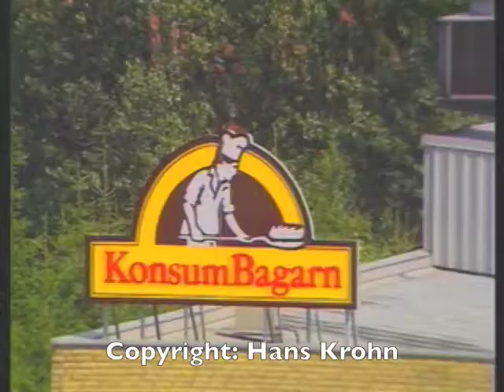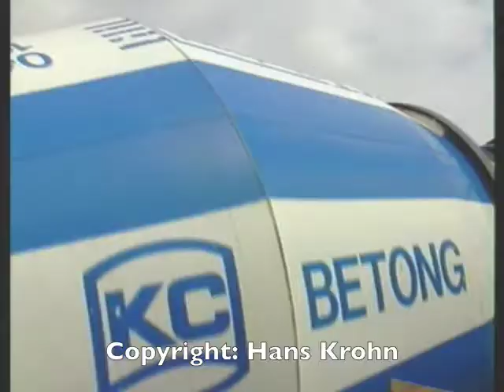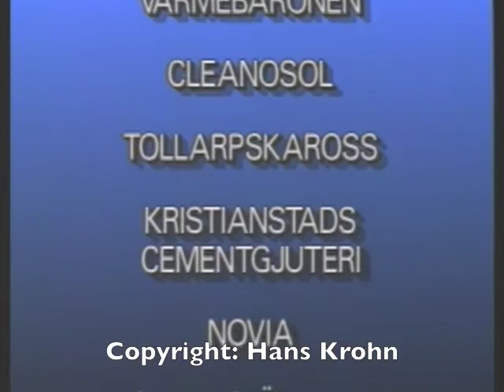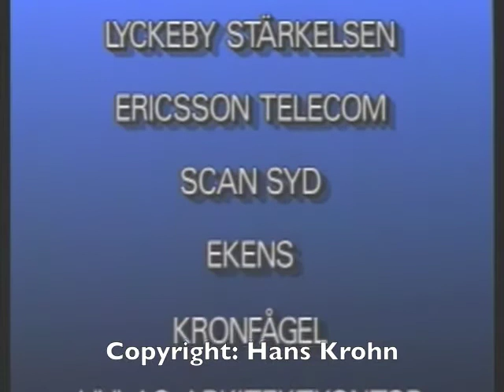Näringslivsfilmer C4 dagar 1991